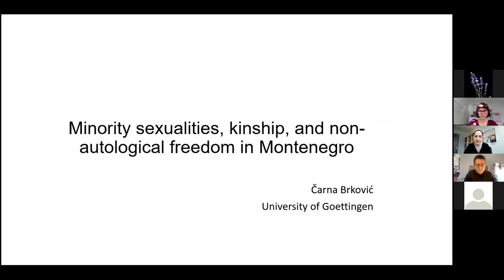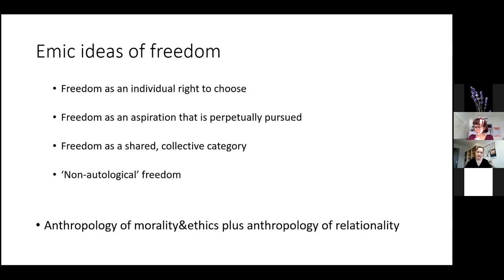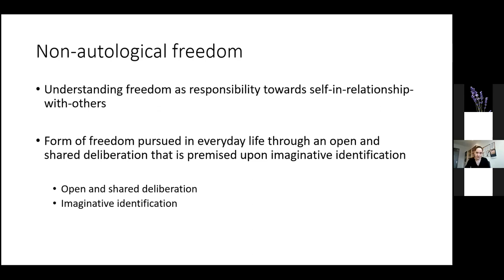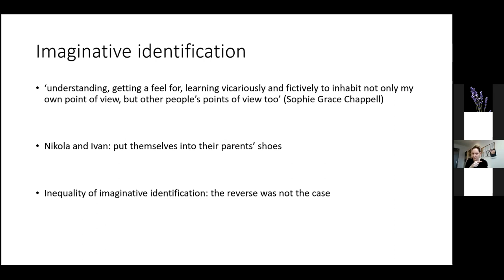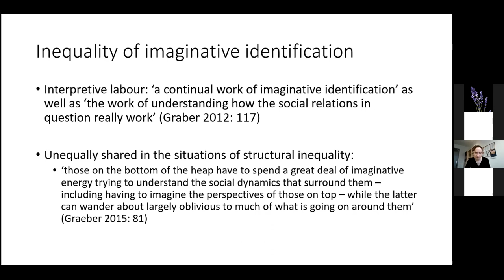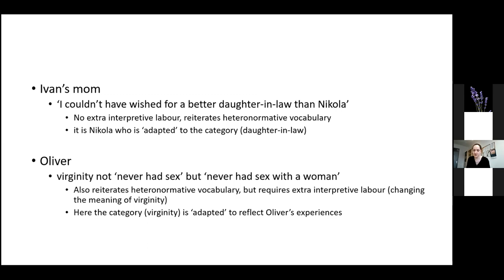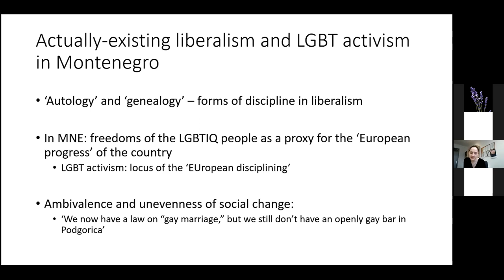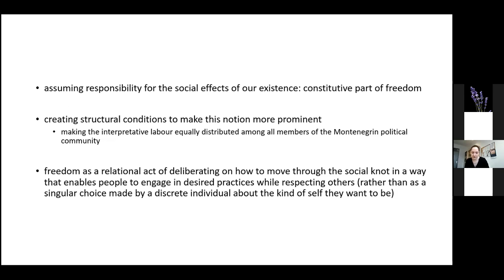CAS SEE Weekly Seminar with Čarna Brković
Minority Sexualities, Kinship, and Non-autological Freedom in Montenegro.

This talk explores conceptions of freedom among gay men in Podgorica, Montenegro, who strive to maintain love alongside kinship relations. The demands of liberal freedom and those of social relatedness are often seen as opposed. By contrast, in Podgorica we can trace a notion of “non-autological freedom” understood as an ability to engage in a certain practice while thinking through its conditions and constraints from multiple perspectives and in a way that Čarna Brković interlocutors saw as respectful of others. Linking anthropological discussions of freedom with a focus on ordinary ethics, in this talk she will explore how we can understand freedom as a shared category, practiced through an open and collective deliberation with other people. Gay men who pursued love and sexual fulfillment as well as stringent family expectations did not enact freedom as always-already individualized subjects who made autonomous choices; they came into being as particular socio-moral persons by deliberating either collectively, through an actual conversation, or by engaging in imaginative identification with others. By placing both relationality and deliberation at the heart of freedom, in this talk, Brković will discuss anthropological approaches to this concept.

Čarna Brković is a Lecturer in Cultural Anthropology and European Ethnology at the University of Goettingen. Her work combines a focus on inequalities and power with an eye for social complexity and ambiguity. After her PhD at the University of Manchester, she started developing two projects. One explores what happens with humanitarian affect and practices in Eastern European semiperiphery and how the fall of socialism transformed humanitarianism in former Yugoslavia. Another looks at the experiences and practices of sexuality and freedom among gay men in Montenegro. Čarna is the author of “Managing Ambiguity” (Berghahn, 2017) and has written about care, favors, refugee camps, and histories of anthropology.